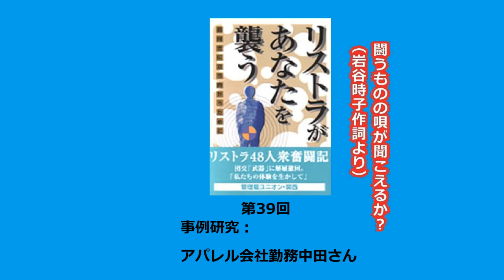39回 闘うものの唄が聞こえるか？（岩谷時子作詞より）